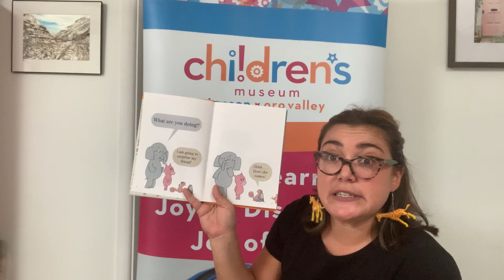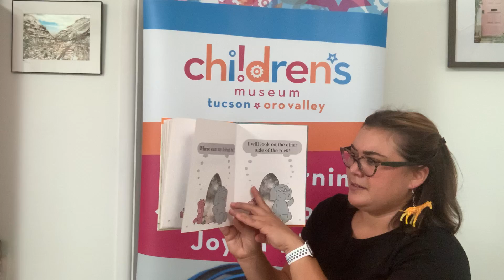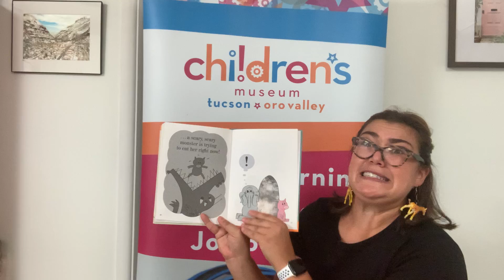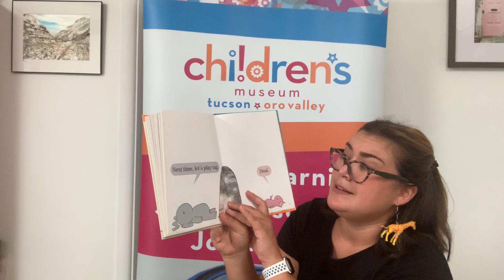Miss Jordan reads "I Will Surprise My Friend"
Elephant and Pig let a day of surprises get a bit out of hand in this fun book by Mo Willems, published by Hyperion. Do you like to surprise your friends and family? Do they like to be surprised?

We look forward to seeing you again soon to read books in person as part of our WEE programs. If you can help support the Museum and WEE programs while we’re waiting, we’d really appreciate it!